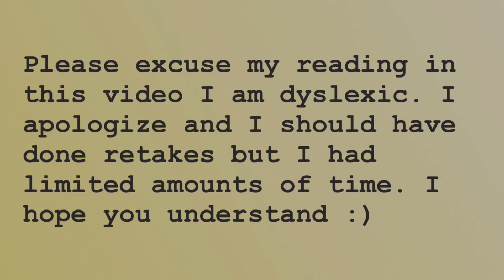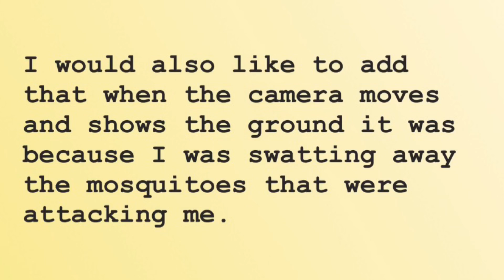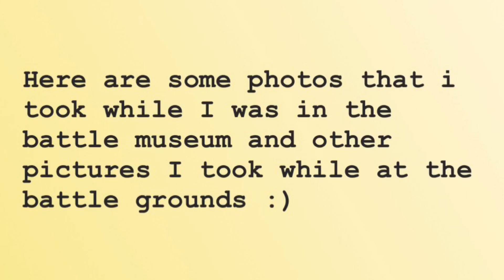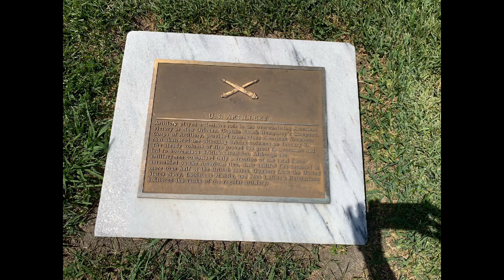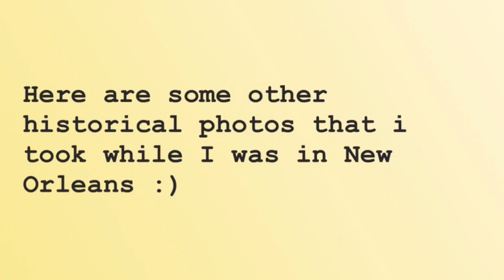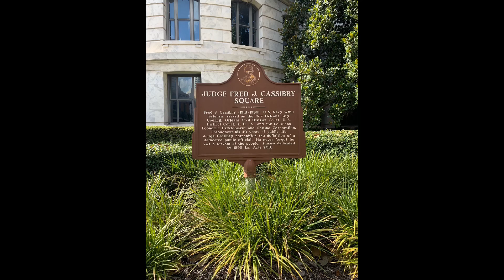Chalmette Battle Grounds- Extra Credit Assignment for Class 1306 Summer I Class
This is my extra credit for class 1306 at Blinn College. Thank you for this opportunity Professor Coston. This has been fun to film and edit. I hope you enjoy it.